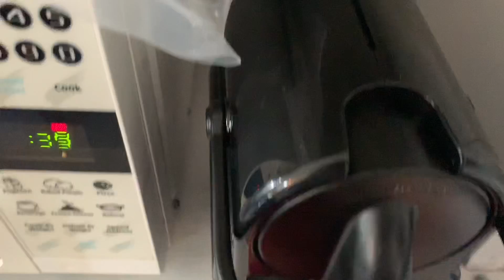Vlog W-End 20-21-22 septembre/Mon avis sur OD/changement de saison!